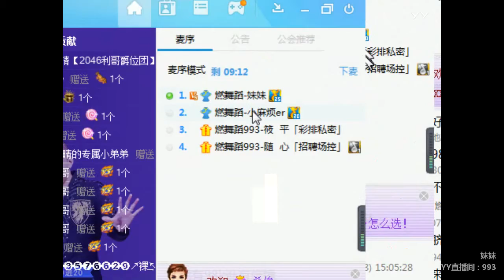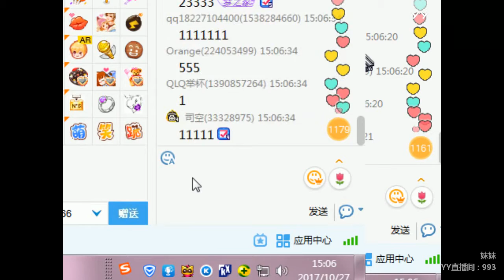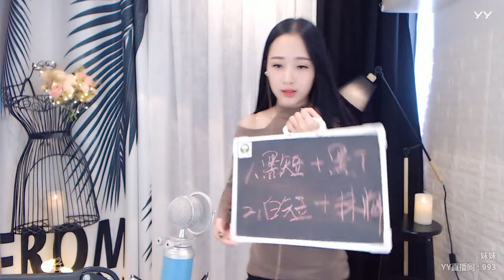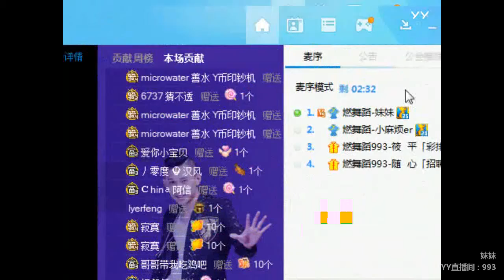YY LIVE 燃舞蹈 妹妹 -《燃舞蹈》（Artists・Sing・Music・Dance・Instrument・Talent Shows・DJ・KPOP・Remix・LIVE)